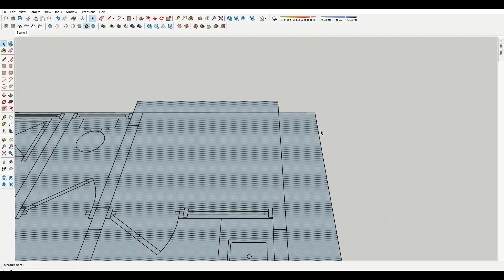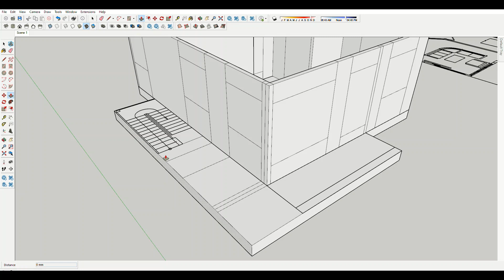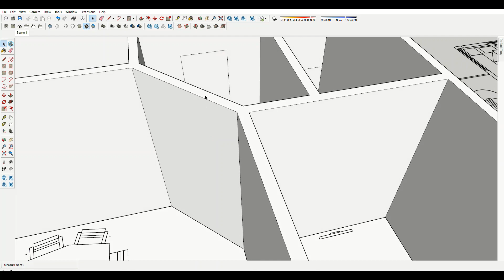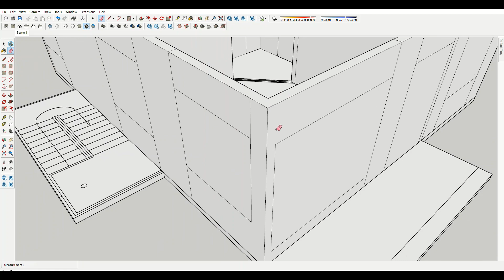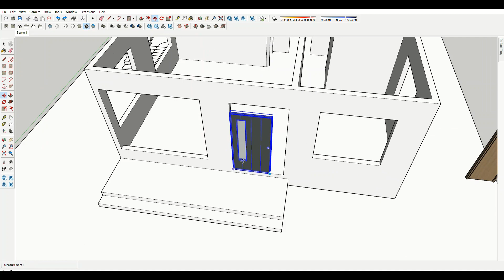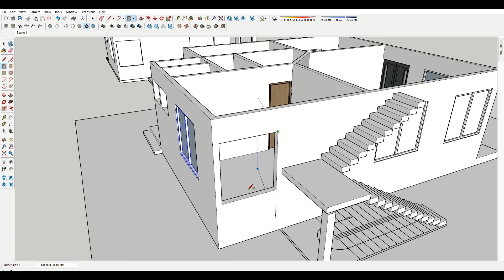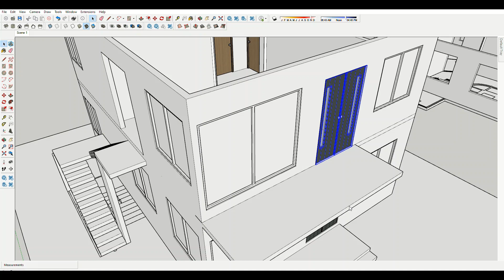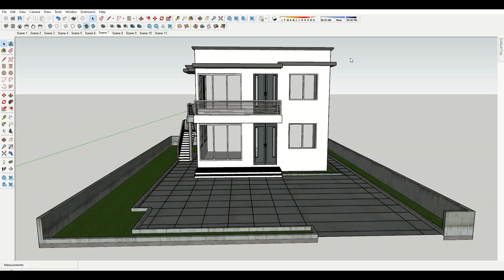How to Create a 3D House Design for a 12 x 8-meter Property. No 5.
Sketchup Speed Buildup House Design 5  (12 x 8-meters) + V-ray 5.1 Rendering

Modelling :
Sketchup Pro 2021
Render :
V-ray 5.1